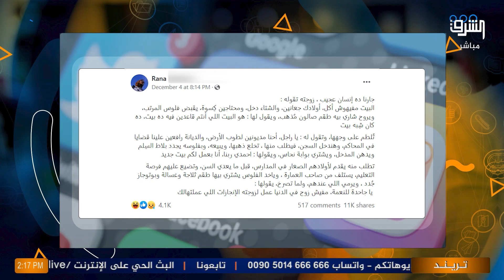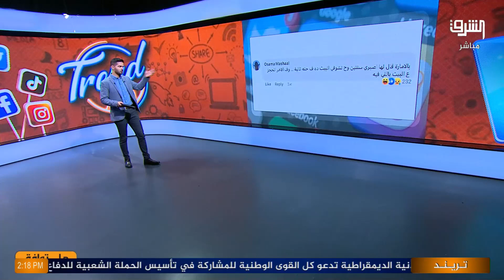حكاية أسوء جار في مصر "يشتري بوابة نحاس وعليه فلوس🤔" .. ياترى مين هو الجار ده !!